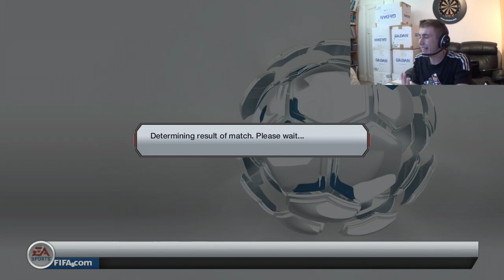Fifa 13 | Climb To The Top Ep. 10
This series has gone well so far...
Can we try and hit 700 likes?